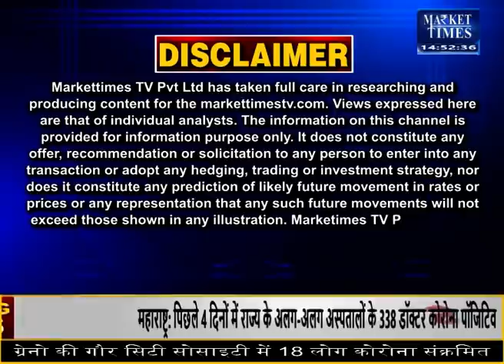लगातार बढ़ रहीं सोयाबीन की कीमतें ! Market Times TV